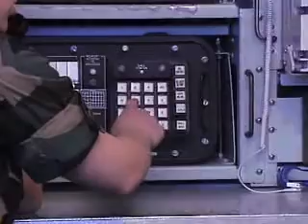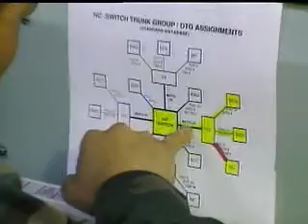Army MOS 25F Network Switching System/Operator